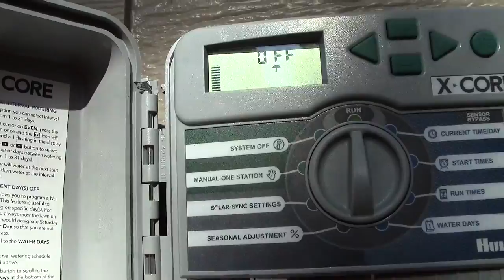Hunter Mini-Clik Wireless Rain Sensor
Install a wireless rain sensor, Hunter Mini-Clik, wiring for wireless rain sensor.

We install a wireless Hunter Mini-Clik Rain Sensor to a Hunter XCore controller.  The wiring is fairly simple, just follow along in the video.  The dangerous part is getting on a ladder and installing the wireless rain sensor.  Be Careful!!

0:40 Shows wiring in controller compartment

1:00 Shows the actual wiring connections for the wireless rain sensor.

1:03 Connect the yellow wires to the "AC1" and "AC2" terminals with the factory wires power wires connected.  There will be two wires going into each terminal.

1:10 Blue and white wires need to get wired into the "SEN" terminals. See wiring for the "Smart Port" for the other that wiring.

2:40  Make sure it is working properly.

Flagstaff, AZ